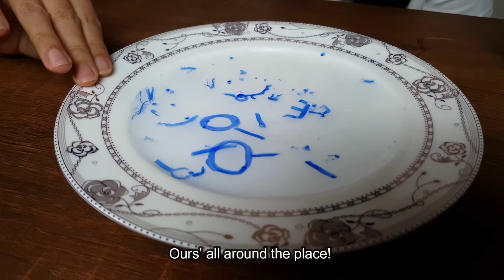Jadi /Tak Jadi?! [Life Hacks] Charge IPhone with apples and it's work?! | 行，不信?[每日一试]苹果充电器？！[EN Sub]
乡亲们傍晚好好好~~~

［每日一试］主要是分享一些生活小技巧。我们是没有预先练习的哟！原因是想以最最最真实，嘴脸和轻松的方式呈现出来~ *peace *

当然也想让乡亲们知道并不是每一个Life Hacks 都实用！

行，不信？！
由你！！